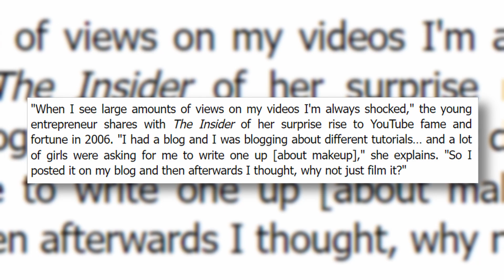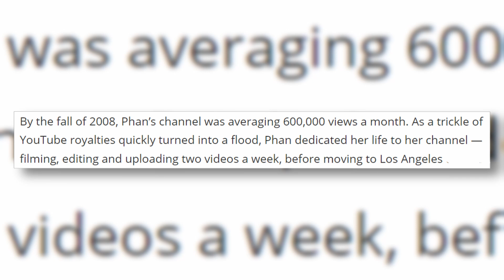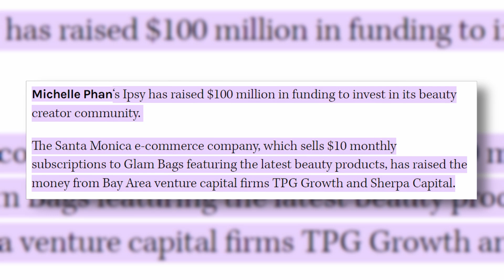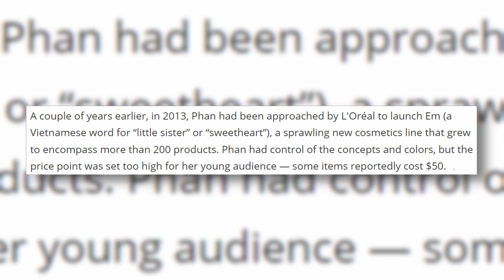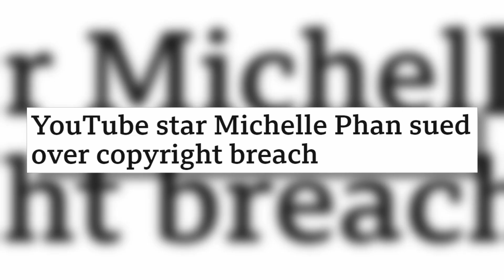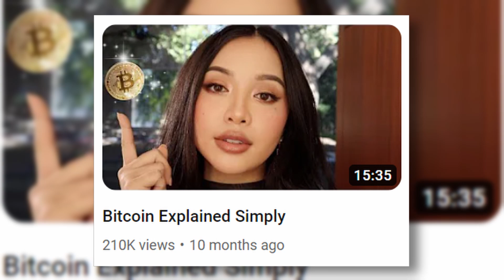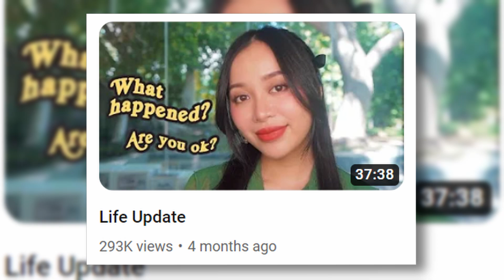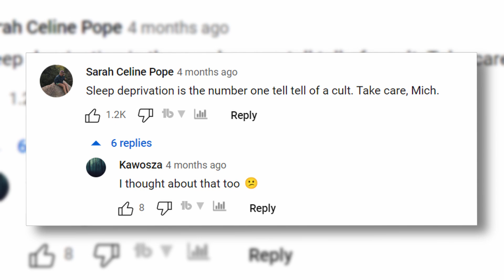Michelle Phan: From Beauty Cult to Actual Cult | Where is she now?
Today's video is all about Michelle Phan, one of YouTube OG Beauty Gurus, her career journey, and why people speculate that she might be in a cult. Michelle has had an extremely successful career thus far, creating brands like Ipsy and Em Cosmetics, but is her harmful preaching about pseudoscience going to ruin her career?